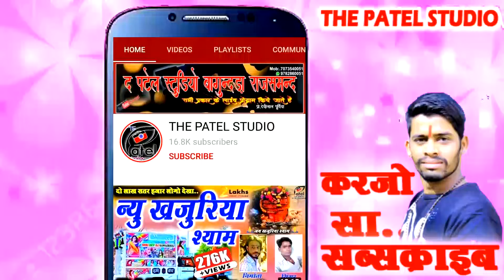गवरी का खेल !! मीणा वंजारा की लड़ाई !! gavri ka khel !! भारत की पहली गवरी !!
गवरी का खेल ! कांजर का खेल 2022 ! सिरोड़ी की गवरी ! gavri ka khel ! गवरी महोत्सव 2022 ! the patel stu

बिणजारी !! लाखो के दिल लूट ले गई !! kisan panotiya gavri 2021 !! गवरी !! thepatelstudio !! gavri

VIDEO Credits:-
❂ Title : मेवाड प्रसिद्ध गवरी नृत्य सुपर 2021
❂ Artist : किशन पनोतिया एंड पार्टी
❂ Music Label : THE PATEL STUDIO
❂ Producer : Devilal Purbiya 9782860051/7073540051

gavri song
gavrichi gani
gavri song dj
gavri status
gavri arti
gavri geet
gavri ke gane
gavri dance
gavri sajavat
gavri adivasi
gauri arora
gauri aarti
gavri aagman
gavari arwada
gauri aarti song
gauri aagman
gavri bai bhajan
gavri bhajan
gavri banjara ka khel
gavri bhejo
gavri bai song
gavri bai rajasthani song
gavri banjara
gavri bhav
gavril d series
gavri comedy
gavri chakri
gauri chi gani
gavri chakri banavani rit
gavri chittod ka kila
gavri chal raha hai
gavri chitra diye
gavri chahiye
c.g gavra gavri song
gavri dj song
gavri devi
gavri devi bhajan
gavri dj
gavri devi rao
gavri dhol
gavri devi song
beamng drive gavril d series
gavri d j song
gavril d series dually
gavril d series addon
eklingpura ki gavri
ekadantaya vakratundaya gavri
ellena gavri
jean gavril e jale
antony e gabriel 88,888
hugo pena e gabriel
joao bosco e gabriel
жужу гаврилина
gavri full movie
gavri film
gavri full
gavri full video
gavri funny
gauri faral
gavri feta
gavri funny status
gavri gavri
gavri gite
gavri gavra
gavri gani
gavri gavra dj song
gavri gana
gauri ganpati song
gavri sundar dishil g full song
gavri sundar dishil g status
gavri hi navri
gavri hatiya ka khel
gavri hatiya khel
gavri hi navri dj vaibhav
gavri hathi
gavri hd
gavri hindi song
gavri hi navri dj
beamng drive gavril h series
gavril h series
gavril h series commercial
gavri ka ilaaj
gauri decoration ideas for home
gavri song in kannada
gavri ifrit 8
gavri jagdish vaishnav
gavri jhadol
gavri javed
gavri ji aarti
gavri jawad
gavri ji gane
gavri jemli
gavri ji ki aarti
gavri ka khel
gavri ka gana
gavri ka
gavri khel
gavri ka video
gavri ka bhajan
gavri ka geet

गवरी song
गवरी गाणी
गवरी ची गाणी
गवरी आरती
गवरी नृत्य
गवरी गवरी
गवरी देवी
गवरी गणपती गाणी dj
गवरी dj
गवरी decoration
गवरी dj सॉन्ग
गवरी dj सॉन्ग 2019
गवरा गवरी dj
गवरी गवरा dj सॉन्ग
गवरी d j
mp3 गवरी
गवरी remix
गवरी song dj
12 की गवरी
गवरी 2020
गवरी 2019 की
गवरी 2019
गवरी 2017
गवरी 2020 की
गवरी 2018
गवरी 2020 का
गवरी 2000

marwadi song

rajasthani video gana

rajasthani songs video

जी के

marwadi song video

rajasthani video gane

new rajasthani songs

rajasthani marwadi gana

rajasthani hd video

rajasthani rajasthani

download rajasthani songs

mp3 rajasthani song

download marwadi song

rajasthani marwadi song

marwadi song gana

download mp3 rajasthani songs

राजस्थान राजस्थान

rajasthani dj video

mp3 marwadi song

rajasthani dj song video

new dj rajasthani song

rajasthani gana song

rajasthani video download

rajasthani mp3

मारवाडी गित

marwary songs

marvad video

मारवाड़ी वीडियोस

marwari geet

kumbhalgad

rajasthan video songs

rajsthani dance

kumoni song

राजस्थानी घूमर

mewad

मारवाड़ी गाना वीडियो

राजस्थानी डांस

ghoomar dance

marvadi bhajan video

मारवाड़ी डांस

राजस्थानी गवरी

marwadi dance

rajasthani ghoomar

folk dance of rajasthan

gavri

rajasthani natak

bhajan marwari

rajasthani marwadi video

लाखा बंजारा का खेल भावा की गवरी

बणजारा बणजारी का खेल
एक्सन म्युजिक
भावा की गवरी

गवरी का खेल
गवरी कॉमेडी
गवरी देवी भजन
गवरी डांस
गवरी गवरी
गवरी गणपती गाणी
गवरी song dj

gavri ka khel
gavri dekoresan
gavri nritya
gavri ganpatiche sanala
gavri gavri
garba 2022
gavri ganpatiche song
gavri comedy